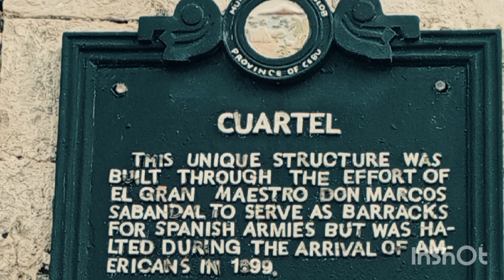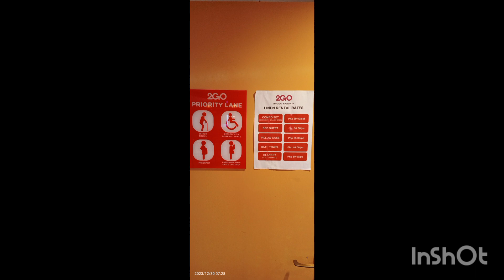My CHRISTMAS BREAK 2023 ☝️🙏🩷🌞🚎🚢🚍✅🌺🌺😎🌻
Thank you Lord for these experiences.

First time ko makatapak sa VISAYAS.